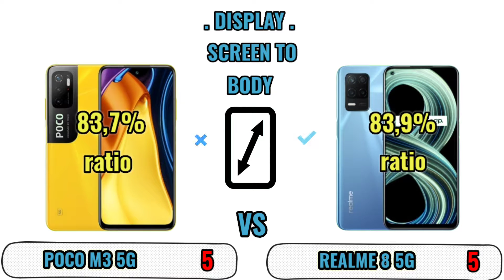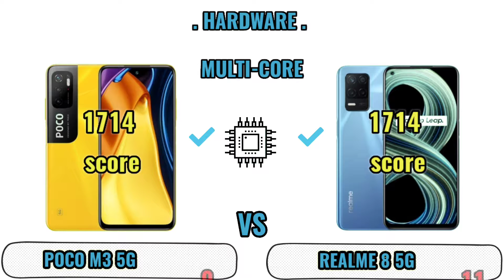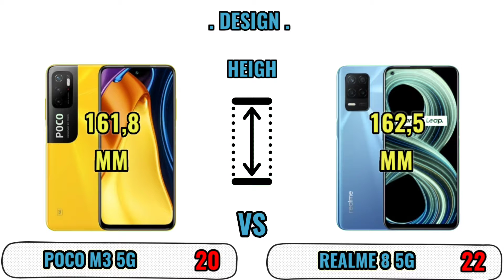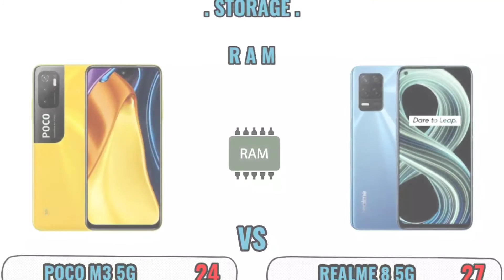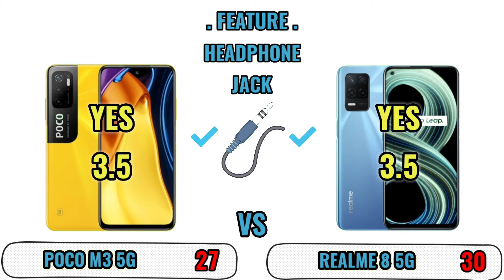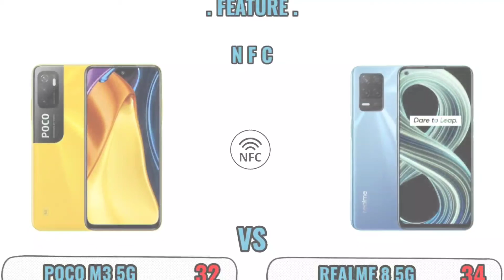Xiaomi Poco M3 Pro 5G VS Realme 8 5G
Spesifikasi Xiaomi POCO M3 Pro 5G

📱Thikness 8,9mm
⚖️Weight 190g
📲 Gaming Graphics MALI-G57 MC2
🎮 Chipset MTK Dimensity 700 5G
⚙️ Platform Android 11,MIUI 12.5
🔌Fast Charge 18 Watt
⚡Antutu Score 336013 benchmark

Spesifikasi Realme 8 5G

📱Thikness 8,5mm
⚖️Weight 185g
🎮 Chipset Mediatek Dimensity 700 5G
⚙️ Platform Android 11, Realme UI 2.0